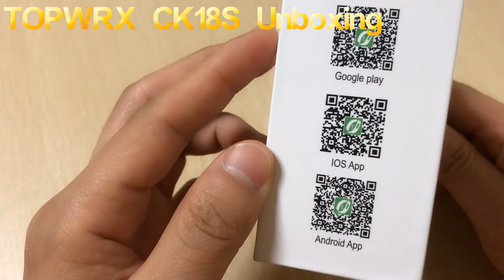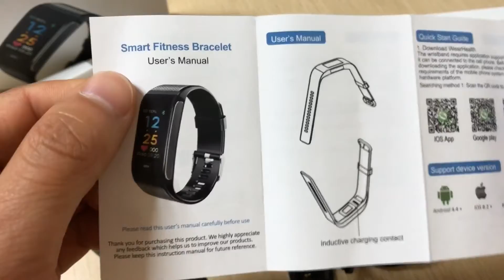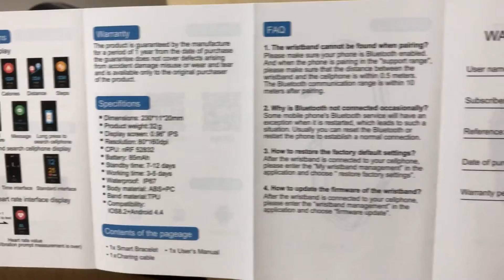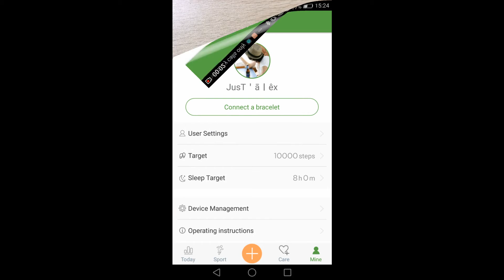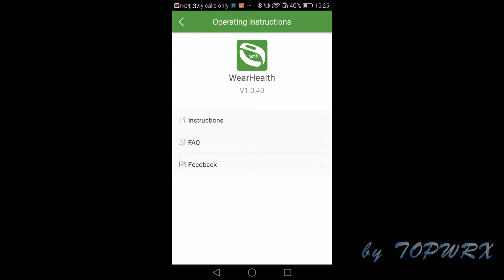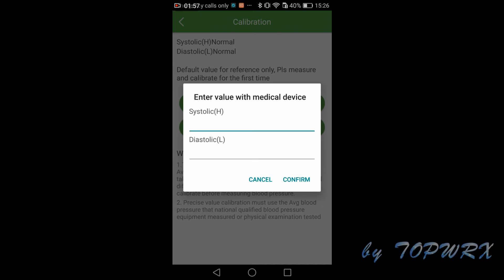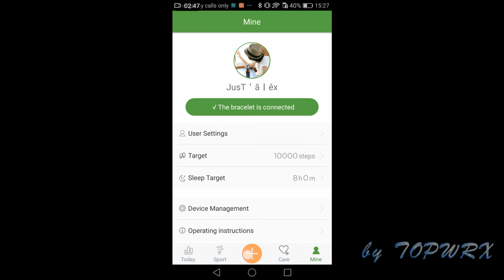ViedeFit CK18S Heart rate fitness tracker Unboxing & 1st Review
• 【Heart Rate and Blood Pressure Monitor】: The activity bracelet can precisely monitor your Continuous heart rate and blood pressure, more accurate, to help you get a better understanding of your fitness level, heart rate and do exercise scientifically. Your health assistant now is on your wrist. Remote CARE Function, you can share health data to your friends& Family.
• 【IP67 Waterproof】: The activity tracker with Colorful OLED screen is waterproof, which you can use it in swimming, wash dishes and shower etc.
• 【GPS tracking】: The fitness tracker will sync your all day real-time location tracing, specific workout data ( Like speed, sport tracking chart, rate and sporting distance etc) on your app by connecting and pairing cellphone’s ( Like iPhone 6/6S plus, iPhone 7/7S plus,iPhone 8/8s, X. HTC, Samsung etc. )
• 【Sleep Monitor】: Automatically track how long and how well you sleep by tracking you spending in deep and light sleep time.
• 【Activity tracking accurately】: Automatically tracking your steps, GPS tracking, distance and calories burning, sleep monitoring, sedentary reminder, heart rate, blood pressure, alarm, calendar, stopwatch timing, time mode, CALL & SMS & SNS & TEXT messages notification reminder ( YouTube,Facebook, Twitter, Linkedin, WhatsApp etc), maximizing your workouts.